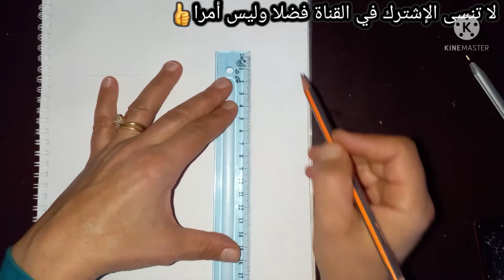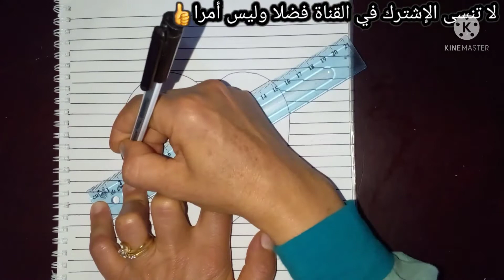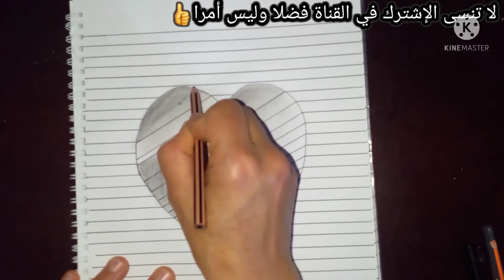How to draw 3D Hole Heart shape-Easy pencil drawing step by step